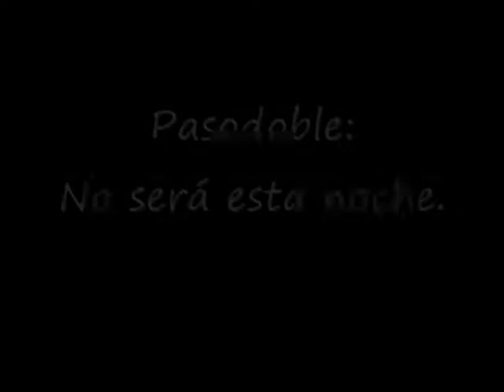Com- Los Trovadores- 2014- Pasodoble: No será esta noche.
Comparsa: Los Trovadores. 2014
Francisco Javier Marques Mateos.
David Marques Mateos.
LETRA:
No sera esta una noche de estreno en el Gran Teatro Falla
de un paraiso caliente esperando escuchar mi comparsa
de bambalinas que hierven la sangre hasta del más grande antes de cantar
en sus tablas he echao los dientes allí aprendí a perder y a ganar
he vivido en ese coliseo noches tan bonitas
y momentos que nunca en la vida jamas olvidaré
veinticuatro años concursando más de media vida
y lo digo humildemente algo de esto sabré
aunque sea pura mafia aquello es un veneno
como no va a dolerme y no lo via echa de menos
Si me marcho de mi tierra no sera en busca de guerra
es defendiendo la mío de un ayuntamiento
y de un patronato que está corrompío
Y si como estas dos hicieran toas las demás
se cagaba la alcaldesa el patronato y el concejal
hacen negocio con nuestras coplas cada febrero
después somos nosotros los que somos peseteros
yo    cojo por otra verea      y a cantar con mi comparsa
y mi Cai por bandera
esta noche no es una batalla ni es un pulso al concurso del Falla
la que siempre fue mi casa es la noche de nervios
de estrenos y de una afición
 que es la que hace grande a estas dos comparsas.